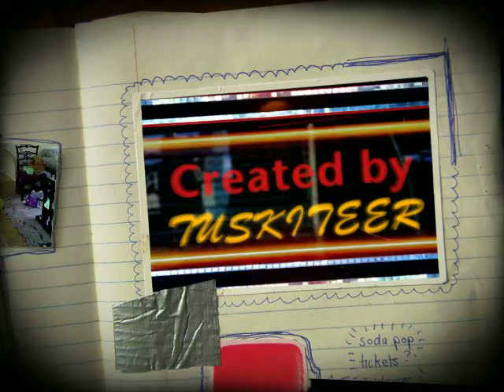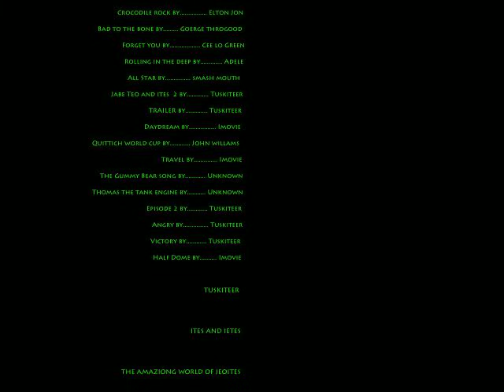The Amazing World Of JeoItes Part 3